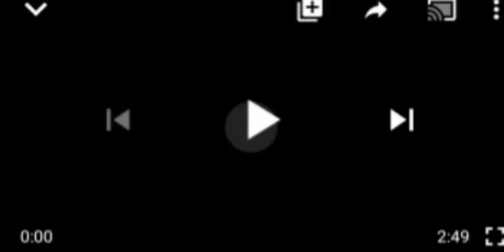BREAKING: SOLUDO $TR1KES BACK AS ÃRM¥ D£$TROYS ŪNKN0WÑ GŪNMÃÑ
Anambra State#Gov Solude